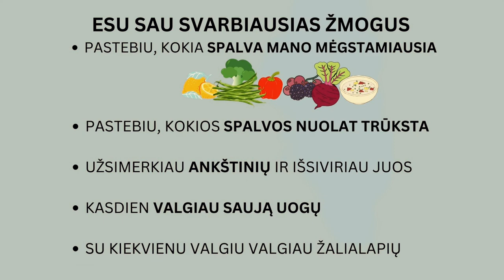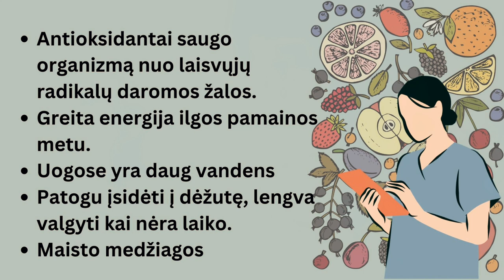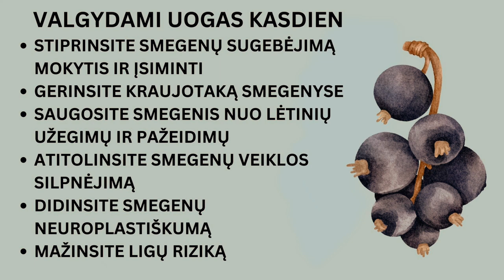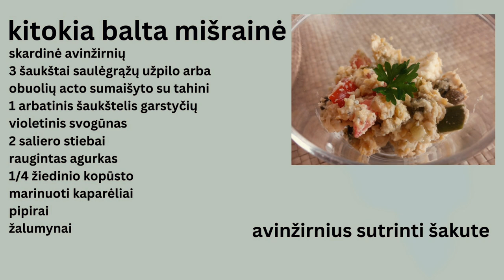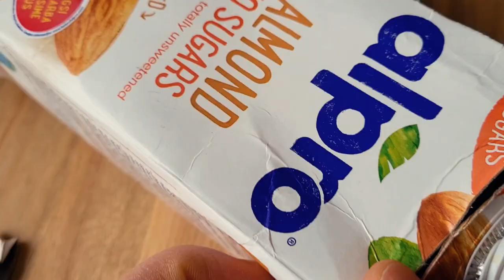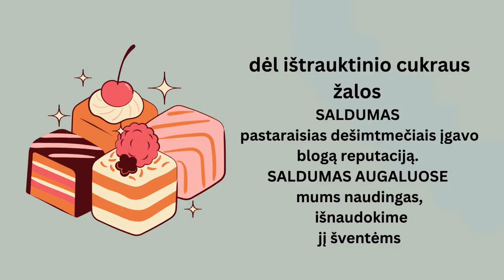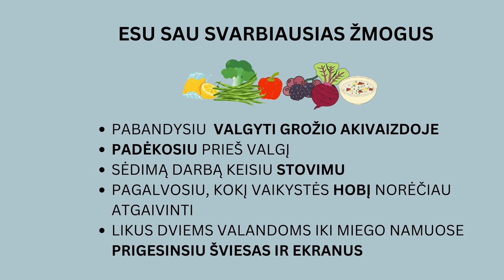(eng. sub.) Medikai verti lengvų švenčių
mityba medikai Trečioji šventinė paskaita iš Lietuvos medikų profesinės sąjungos užsakymu rengiamo ciklo "Medikai verti geresnės sveikatos".

00:00 Artėja tortų diena
03:00 Ar pavyko išbandyti kurį nors pasiūlymą?
05:47 Samdykime uogas kaip smegenų apsaugininkus
08:10 Kas sugalvojo šventinį stalą
11:25 Pertekliaus akivaizdoje šventė yra ne gausa, o kitokumas
12:26 Kitokios mišrainės
16:11 Kitokie tortai
21:46 Kitokie ledai
21:55 Kitoks baltyminis batonėlis
23:58 Penki pasiūlymai